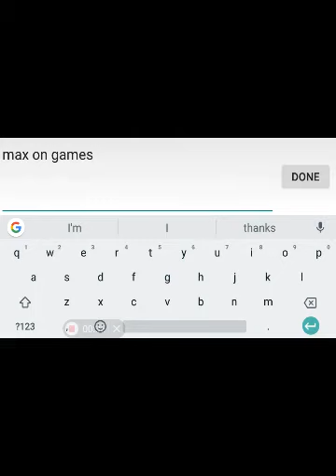Better than wilmer